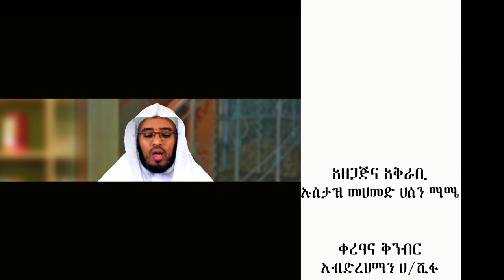የዐቂዳ እና የእምነት ትምህርቶች ክፍል 23 دروس في العقيدة والإيمان باللغة الأمهارية الحلقة